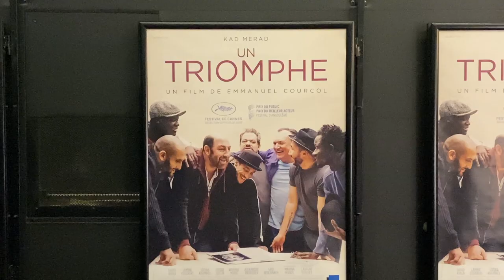Un triomphe - Kad Merad, Emmanuel Courcol - avant-première Paris (UGC Les Halles, 30/08/2021)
Le réalisateur Emmanuel Courcol et son acteur principal Kad Merad ont présenté le film "Un triomphe“ en avant-première au cinéma UGC Les Halles à Paris le 30 août 2021. Ils étaient accompagnés des acteurs Sofian Kammes, Lamine Cissokho, Pierre Lottin, Saïd Benchnafa, Wabinlé Nabié, Yvon Martin et Alexandre Medvedev, du scénariste Thierry de Carbonnières, du producteur Marc Bordure et du coproducteur Dany Boon. Un film produit par Agat Film & Cie en coproduction avec Les Productions du Ch'Timi, distribué en France par Memento Distribution. "Un triomphe" est sorti au cinéma le 1er septembre 2021.